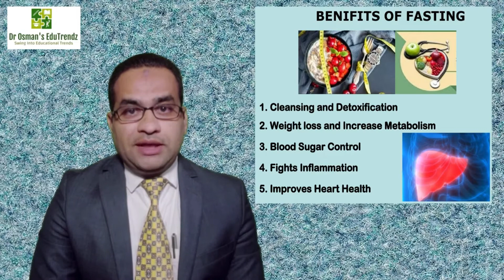फास्टिंग के फायदे Fasting ke Faide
हमारे शरीर में काम करने का प्राकृतिक तरीका है। बहुत सारे टॉक्सिंस कोर्स के दौरान जमा हो जाते हैं जो इसकी कार्यप्रणाली के लिए खतरा पैदा कर सकते हैं और उपवास अनियोजित विषाक्त पदार्थों को बाहर निकालने और शरीर के काम को प्रभावी ढंग से करने का एक प्रभावी तरीका साबित होता है।